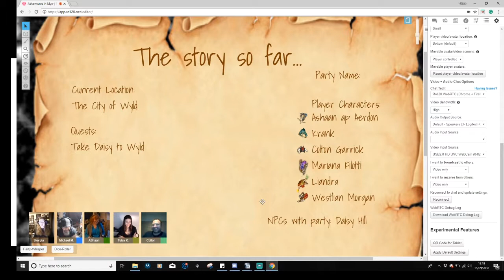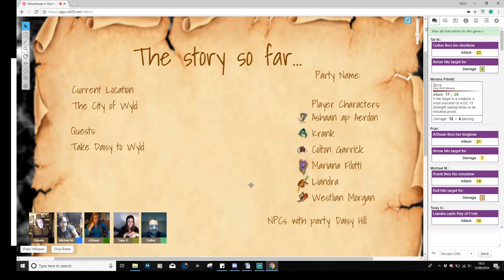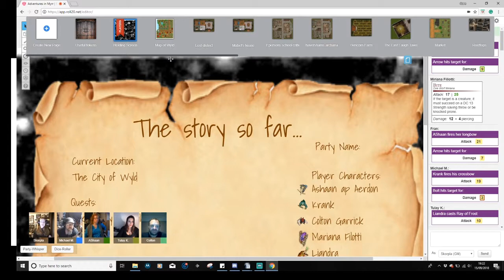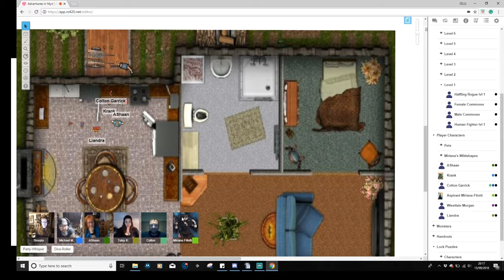Session 3 Part 1 Poppies and Problems.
In this episode, the party arrive in the city of Wyld. They discover that the city is beset by problems. After delivering Daisy safely into the hands of her Aunt Mabel, they must now decide if they will stay and try to make the city a safer place for their young friend or go, leaving her and her aunt to face the many threats of the city alone.